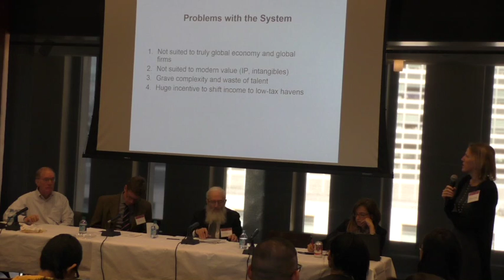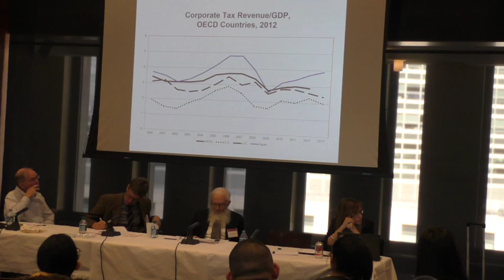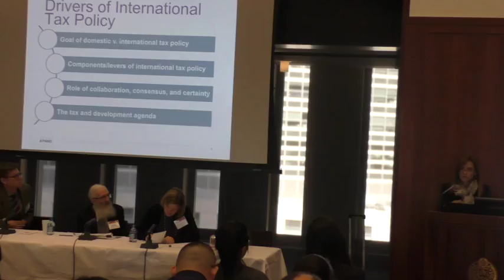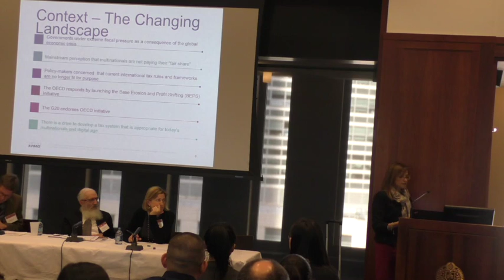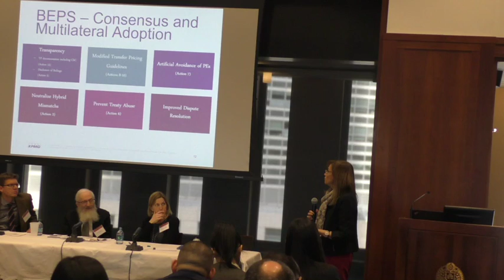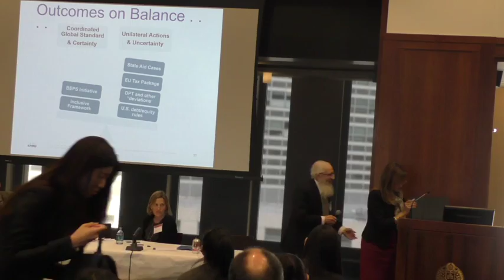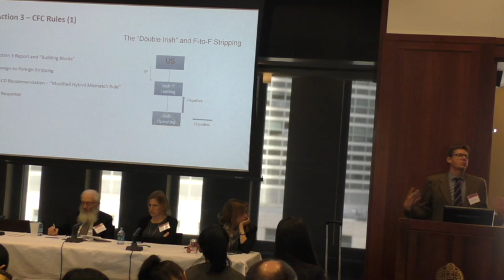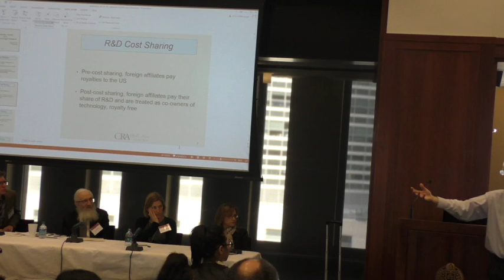The OECD's Base Erosion and Profit Shifting (BEPS) Project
The OECD's Base Erosion and Profit Shifting (BEPS) Project and International Corporate Tax Avoidance